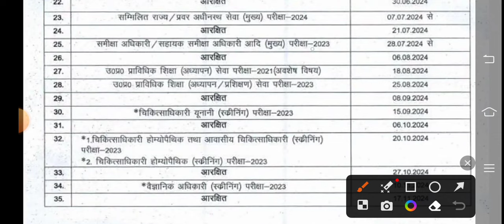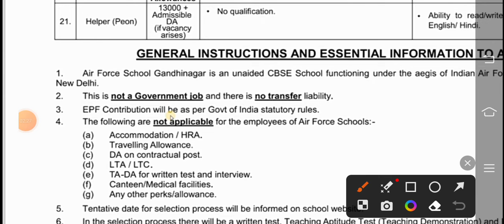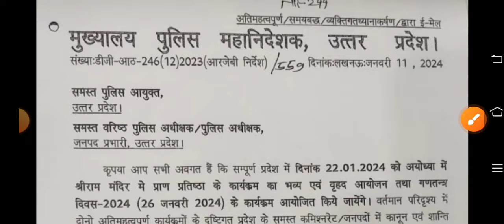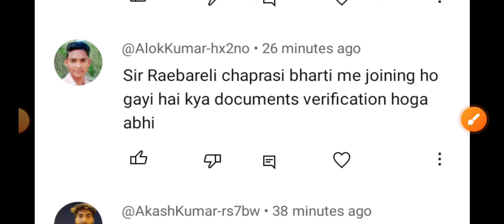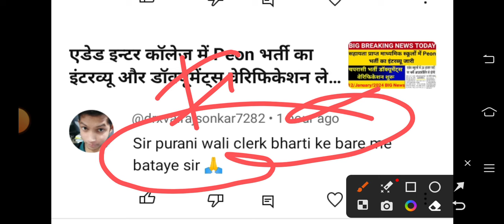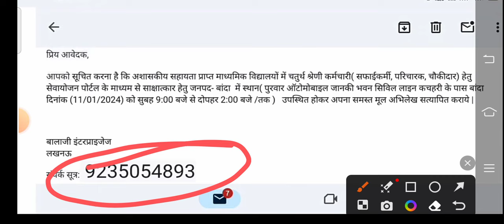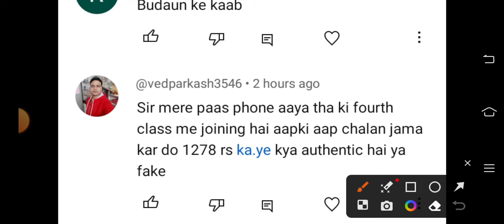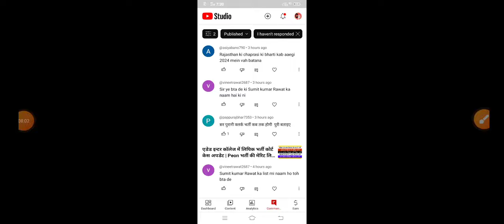उ0 प्र0 लोक सेवा आयोग सभी से भर्तियां का कलैंडर जारी | Govt इन्टर कॉलेज Peon भर्ती ज्वॉइन लेटर जारी